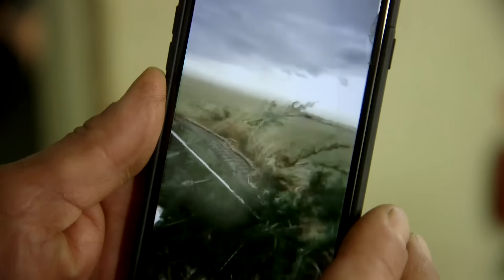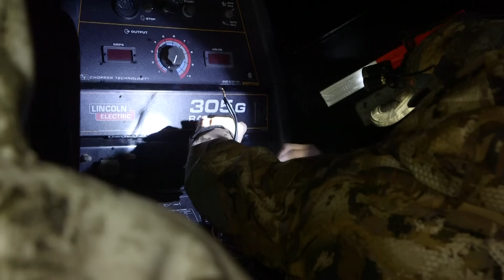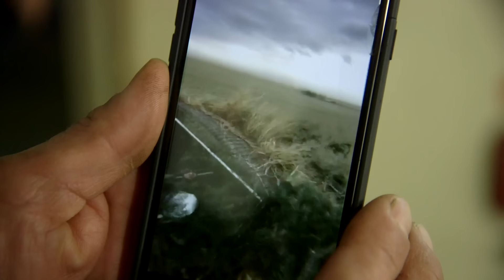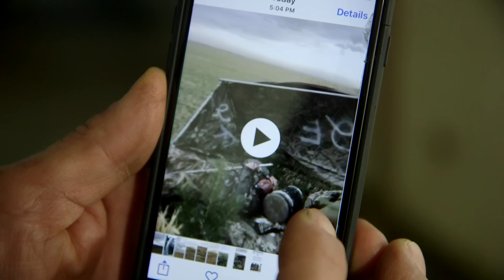Hired to Hunt Season 4 #10: Blow Me Over! Goose Hunting and Duck Hunting. Limit Hunts in Alberta